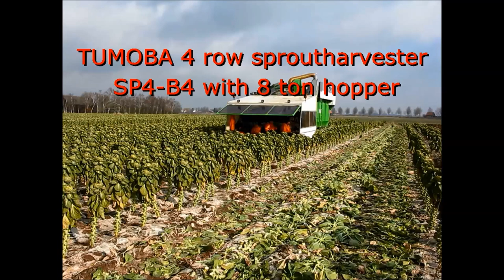Tumoba Sprout harvester option 'butterfly'